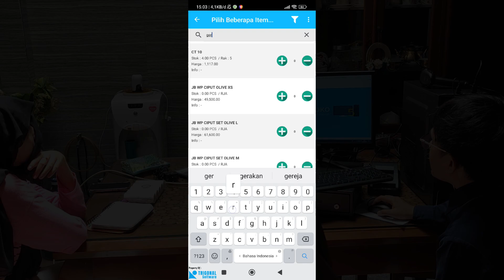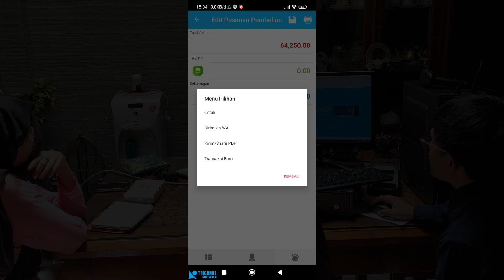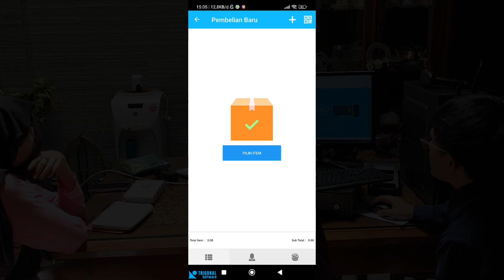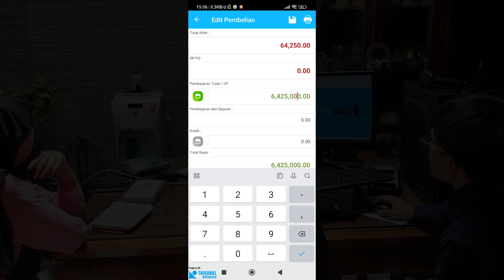Tutorial Input Pesanan Pembelian di Program IPOS 5 MOBILE dengan Mudah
Pada video kali ini kami akan memberikan tutorial tentang bagaimana caranya input pesanan pembelian dan menariknya ke daftar pembelian di program IPOS 5 Mobile. Yuk simak video ini sampai habis ya.